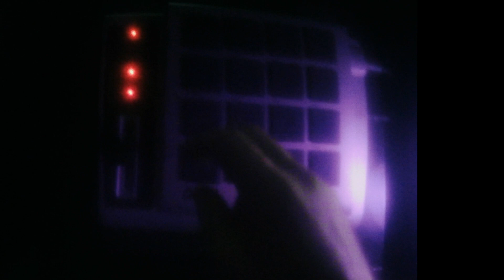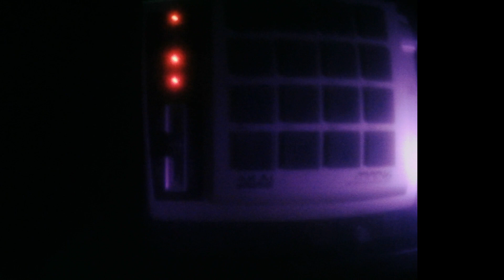"Romantic Beat" Free Instrumental Funky Soulful Chill Hop HipHop Beat Prod. by SICKSOUNDZ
Funky Soulful Chill Hop
HipHop Beat Free Instrumental
Prod. by SICKSOUNDZ